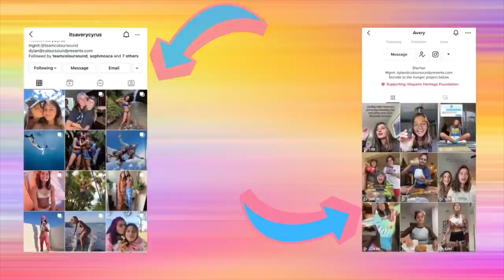Reading your EMBARRASSING DATE stories with my GF